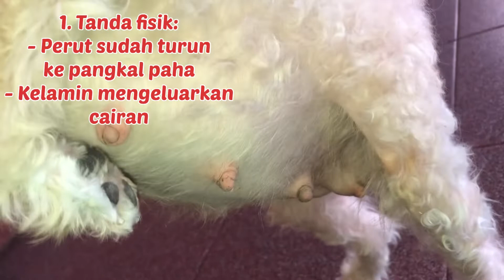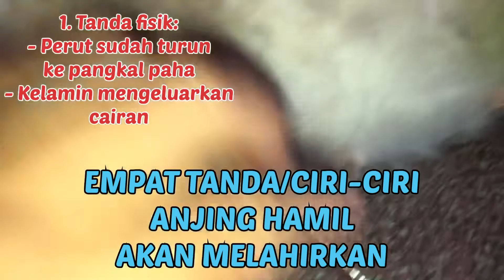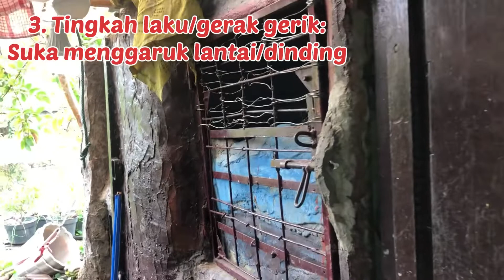AYO KENALI TANDA2 DAN CIRI2 ANJING HAMIL YANG AKAN SEGERA MELAHIRKAN